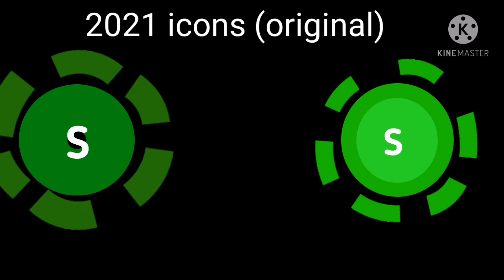Timeline of Galaxy Might's Icons 2020-2021